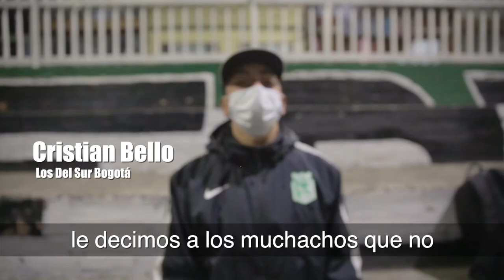Con los aficionados trabajamos desde GolesEnPaz 2.0 para generar mayores oportunidades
Con los aficionados que apoyan a todos sus equipos de fútbol desde Bogotá, trabajamos desde GolesEnPaz 2.0 para generar mayores oportunidades para ellos.

Hoy el llamado es a los hinchas de
@nacionaloficial que viven en Bogotá a que disfruten el partido desde casa y en paz.